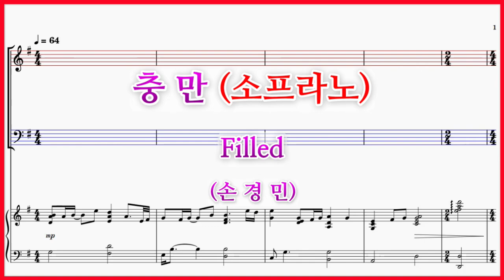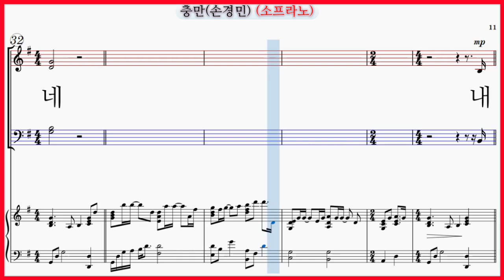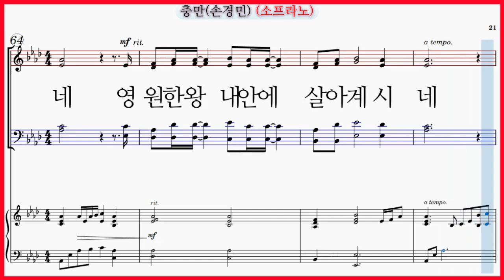【소프라노】충만(손경민) / Filled 무명이어도 공허하지 않은 것은 파트연습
손경민성가곡집 Soli Deo gloria 수록곡
충만(손경민) Filled

충만(손경민) 파트연습 링크입니다.

무명이어도 공허하지 않은 것은 예수 안에 난 만족함이라
가난하여도 부족하지 않은 것은 예수 안에 오직 나는 부요함이라
고난중에도 견뎌낼 수 있는 것은 주의 계획 믿기 때문이라
실패하여도 일어설 수 있는 것은 예수 안에 오직 나는 승리함이라
난 예수로 예수로 예수로 충만하네 난 예수로 예수로 예수로 충만하네
난 예수로 예수로 예수로 충만하네 영원한 왕 내 안에 살아계시네

내 몸이 약해도 낙심하지 않는 것은 예수 안에 난 완전함이라
화려한 세상 부럽지 않은 것은 난 예수로 예수로 충만함이라
난 예수로 예수로 예수로 충만하네 세상 모든 것들도 부럽지 않네
난 예수로 예수로 예수로 충만하네 세상 모든 풍파도 두렵지 않네

홀리프레이즈 성가연습 파트연습 손경민 은혜의 성가합창 모음